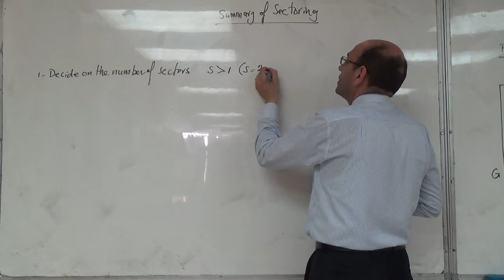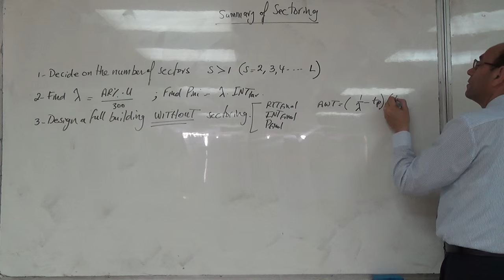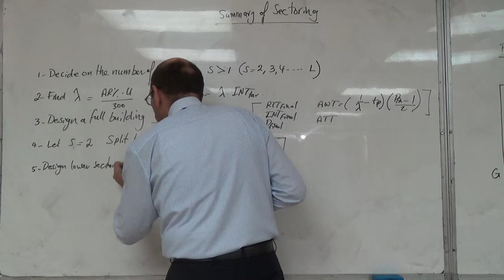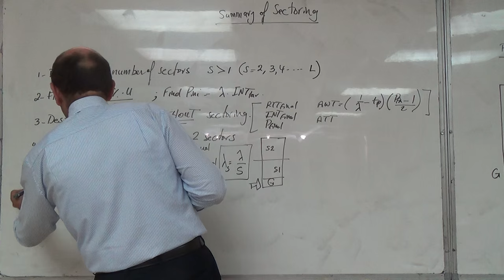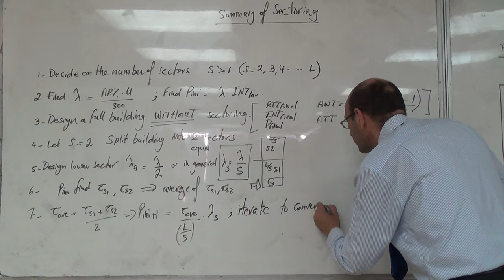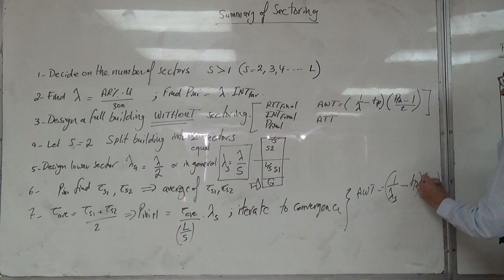The Steps to be Followed in Sectoring the Building, 3/5/2016